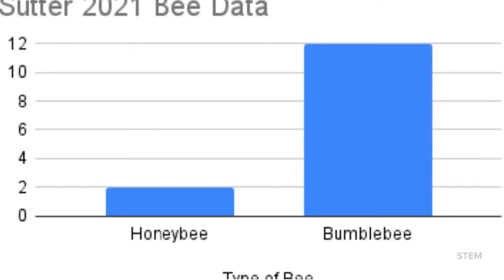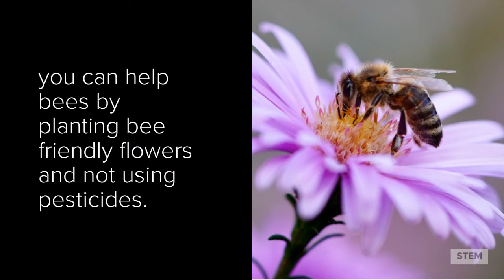2021 Sutter Bee Movies - colton